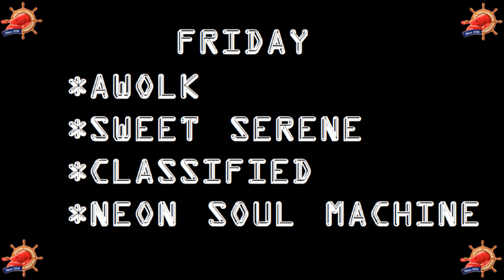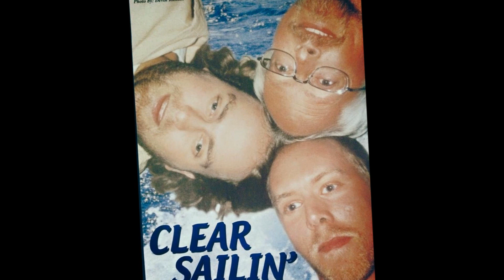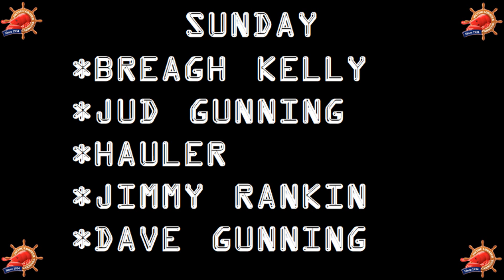Pictou Lobster Carnival 2022 Entertainment Lineup!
Here is the introduction of your entire 2022 lineup!